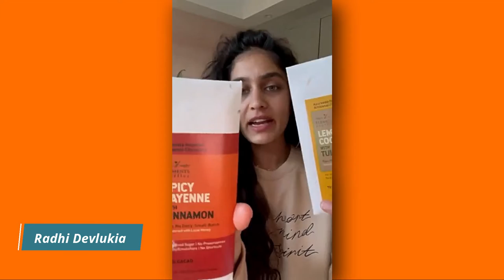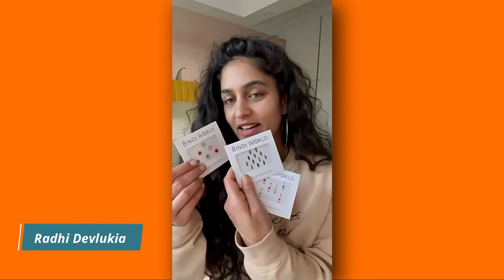Perfect gift ideas - Support small businesses 💛 l Radhi Devlukia Shetty Fans